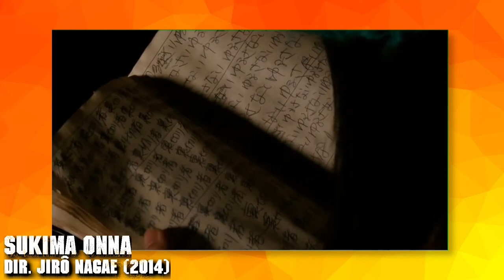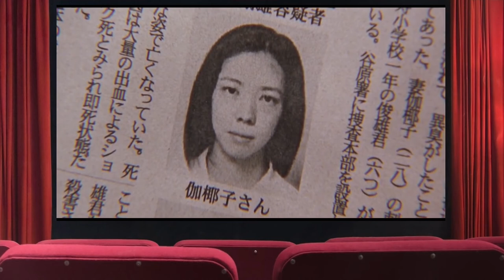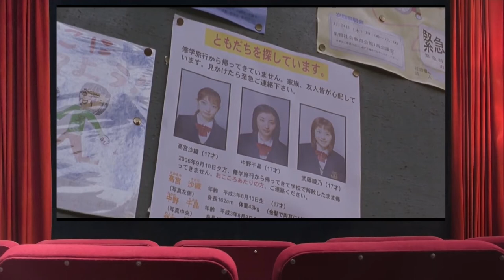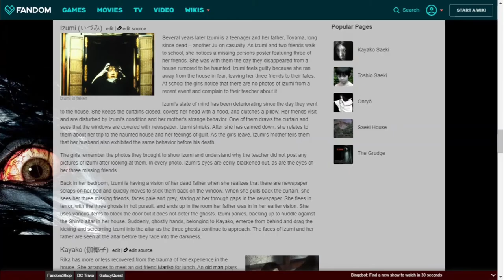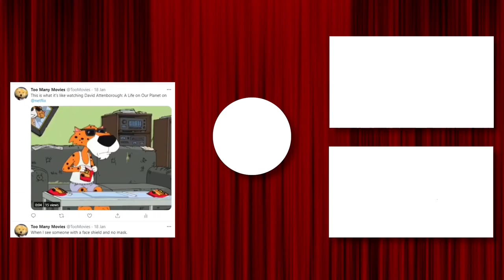Ju-On: The Grudge Review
A review of JuOn TheGrudge (2002). Directed by Takashi Shimizu.

[3] Bregman, Lucy (2009). Religion, Death, and Dying, Volume 1. Praeger.